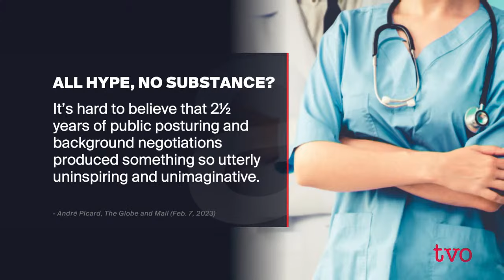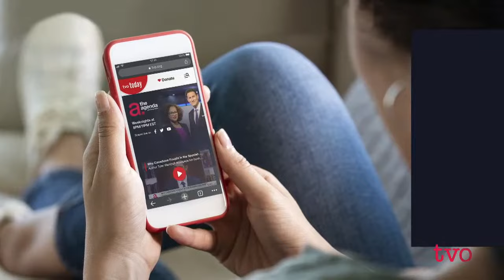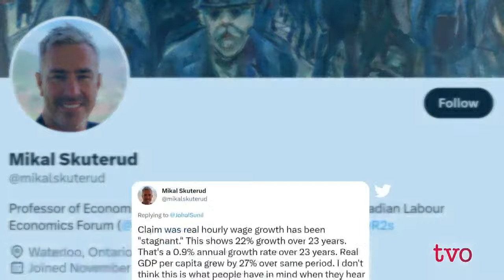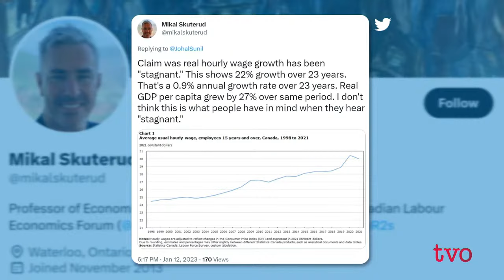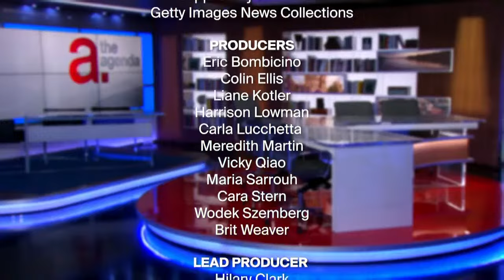Will More Money Fix Canada’s Health Care System?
This week, Prime Minister Justin Trudeau presented provincial and territorial leaders with an offer of $46.2 billion over 10 years for health care, which fell below their expectations. We discuss the proposal and whether it will fix our ailing health-care system with Marieke Walsh, senior political reporter with the Globe and Mail, and Dr. Michael Gardam, board chair of HealthCareCAN and CEO of Health PEI.